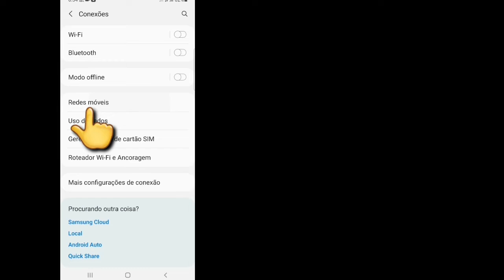Como corrigir o erro de conexão instável com a Internet no TikTok | tiktok sem conexão de rede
No vídeo de hoje, você aprenderá Como corrigir o erro de conexão instável com a Internet do TikTok |  consertar tiktok sem problema de conexão de rede

 Você pode ter visto muitas soluções para isso e provavelmente algumas não funcionaram para você, mas não se preocupe, este vídeo cobre uma explicação completa de todas as etapas que você vai seguir para resolver esse problema.  Caso seja a sua primeira vez aqui, eu envio vídeos de tecnologia neste canal diariamente, que vão desde dicas sobre Android até dicas de mídia social.  Caso você esteja assistindo no celular, aconselho que ajuste a qualidade para 480p ou 720p e a posição horizontal para maior clareza.
  Caso haja alguma sugestão que você gostaria de fazer em relação aos vídeos do meu canal, faça-o na seção de comentários e com certeza verificarei.

  💗Por favor, não se esqueça de deixar um gosto.